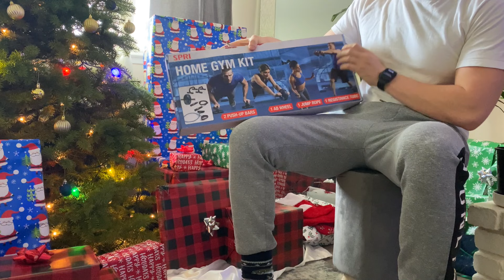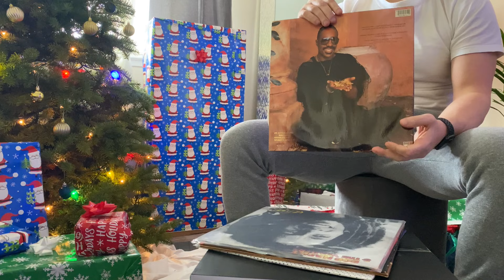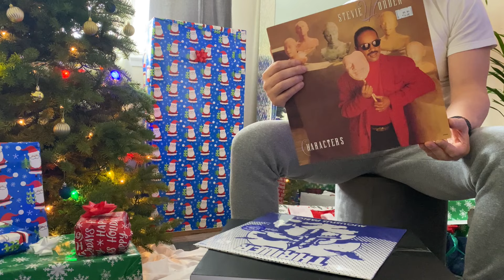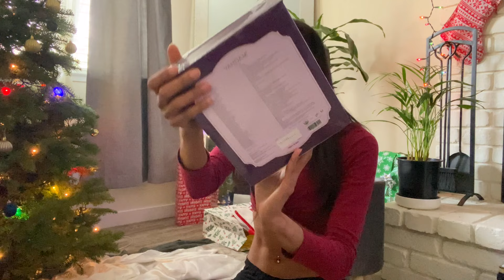Opening Christmas presents with Bae: VLOGMAS DAY 24 & 25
Opening presents with Bae for Christmas. VLOGMAS DAY 24 & 25

Here’s links to the gifts we got incase you want to buy them too.

His gifts:
Journal pack
Brita Filter Fridge pitcher
Air filter
Pop socket
15 pound slam ball
Running ear muffs
Home gym kit
Record player set

FREE FOOD:
$20 towards food delivery by Postmates